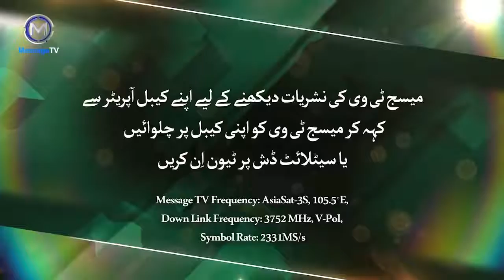Two Amazing Stories narrated by Maulana Saeed Khan Tablighi Jamaat Naeem butt دو عجیب واقعات